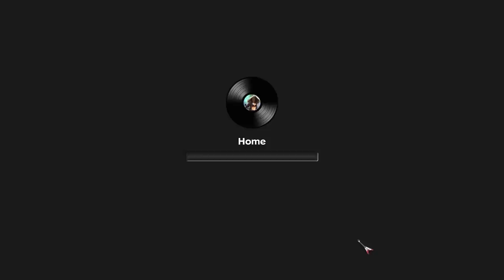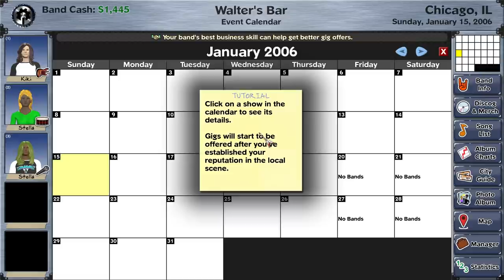I become a rock legend in Rising Star 2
Yes, I am Kiki Tyrant, modelled in some small way on 1990s Kim Deal (because, obviously) and alongside Stella and Stella we will rock you. A bit. Or at least we will if the drummer remembers that she needs drumsticks. This is part 1 of Rising Star 2, a game I had intended to one-and-done but, it turns out, is going to stick around for a fair shake longer than that.

Here's some game description blurb.

Begin Your Rock Journey
In Rising Star 2, you start as a rookie musician who’s seeking stardom. Create your band, join other musicians, write songs, and craft your setlists. You’ll have to get familiar with the local club scene, perform your first gig and work towards larger venues. The goal? To secure managers, producers, record deals, product endorsements, and much more. It's a long way to the top if you wanna rock 'n' roll.
Create and Customize Your Band
Customize your band with tons of clothing and hair styles, as well as hundreds of different kinds of equipment. You can even get a custom paint job on your band van, photoshoots with your band mates, and buy art to decorate your homes.
Manage Your Musicians
Recruit compatible musicians, balance relationships, earn a reputation and become popular amongst the local scene. Making valuable use of concert guides, choosing the right gig, writing the perfect song, and securing close ties to other bands is all part of the journey to stardom.
Go On Tour
Choose your starting city in the continental United States, and conquer as many cities as you can while on tour. You can even buy a home in each city, to make visits more convenient than staying in a hotel or motel. Of course, trashing hotels is half the fun of touring, but you’ll have to pick up the tab.
Features
• Explore a musical open-world environment.
• Utilize a dynamic musician attitude system (DMAS) to recruit compatible musicians and kick out band members that no longer get along.
• Hire managers to find recording contracts, endorsements, book individual gigs or entire tours.
• Fully customize your band's appearance and van with thousands of combinations of hairstyles, makeup, clothing and paint jobs.
• Purchase a variety of houses and apartments to call home, with hundreds of customization options.
• Live the classic rockstar life by trashing hotels & motels for inspiration and fun.
• Choose from 600 different types of real equipment to see what works best for your band.
• Booking venues and tours across more than 130 cities in the United States.
• Take on 40 side jobs to earn cash while working your way up to stardom.
• Explores thousands of locations including bars, theaters, stadiums, clothing stores, recording studios, photography studios, hotels, art galleries, print shops, parks, cemeteries, and more.

(*) - Today's secret: The name of this song is Put It Down, Brenda. That's what it's about.